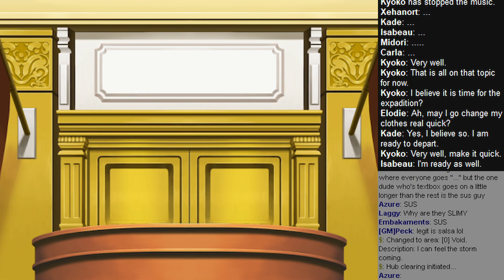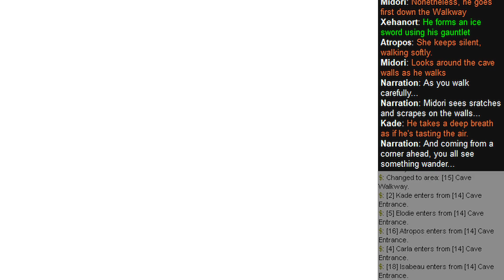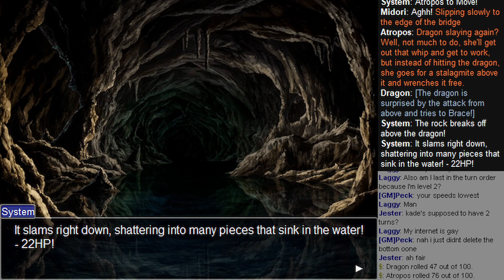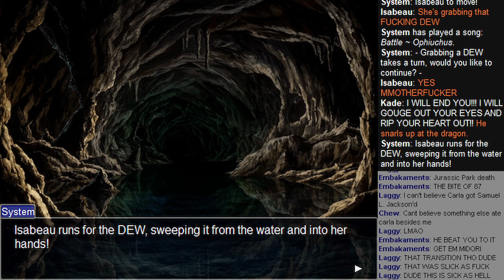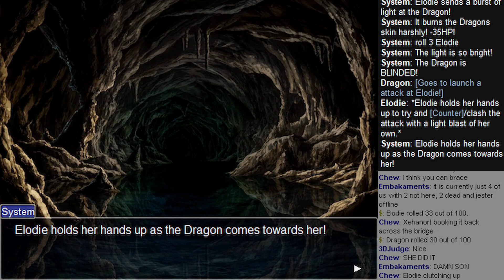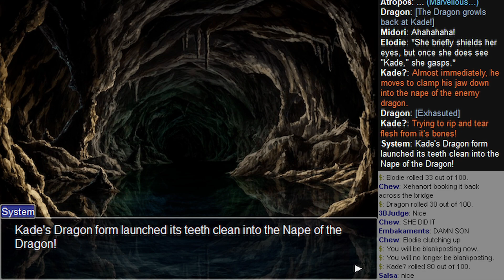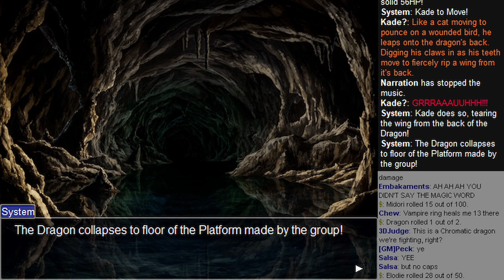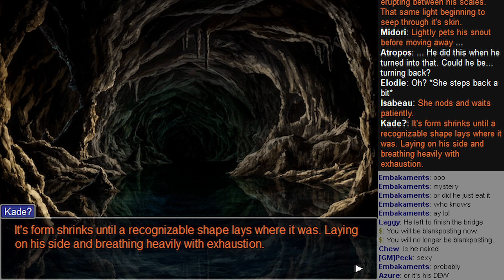Enchantments of Nazaria - Yang Chapter 5: Mountain Goats (Kade POV)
GAY DRAGONS
Timestamps:

TO THE MOUNTAINS
0:00 - Funny
3:00 - RP Start
4:10 - Group Discussion
9:14 - Missing Person
11:37 - Dropship Time
14:45 - Splitting Up At The Valley
19:22 - Secluded Temple
27:50 - The Lost Heirloom
34:30 - Regrouping With A Lead

HIGHWYNNE CAVES
46:40 - Leaving Kaito's Temple
50:45 - Wary Through The Caves
52:30 - Creatures In The Darkness
56:22 - Too Much Noise
1:03:32 - Underground Lake
1:07:51 - Beast From The Past

-BOSS BATTLE- YANG VS CAVE DRAGON
1:09:03 - Pre Battle
1:09:56 - Round 1
1:14:04 - Midori As A Chew Toy
1:14:38 - "EVERYONE ROLL"  COUNTER #8
1:17:26 - Kade Meets His Match
1:21:30 - Carla Makes A Mistake
1:23:40 - Round 2
1:24:21 - Isabeau Is Caught Off Guard
1:30:17 - Elodie Buys Some Time
1:32:33 - Awaken The Dragon
1:35:15 - Round 3
1:38:36 - Apex Predator

HAUNTED SCHOOL
1:42:08 - Recovered Allies
1:47:49 - Gift Of Sheep
1:51:20 - Metal Gear Solid Reference
1:54:18 - Into The School
1:58:47 - A Place To Rest
2:04:55 - Locked In
2:09:22 - Session End